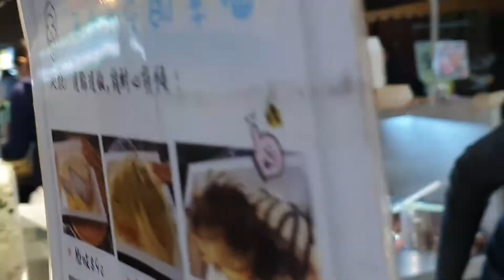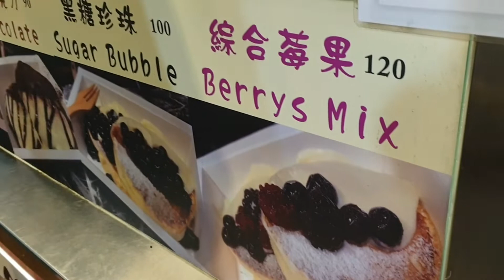Souffle pancakes /Taiwanese Street food